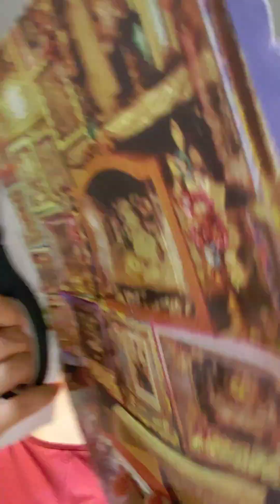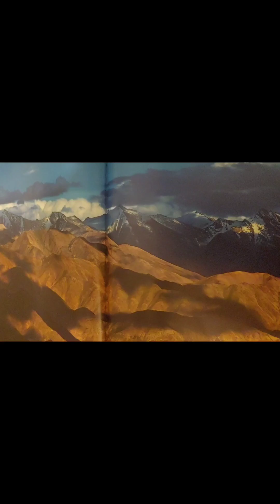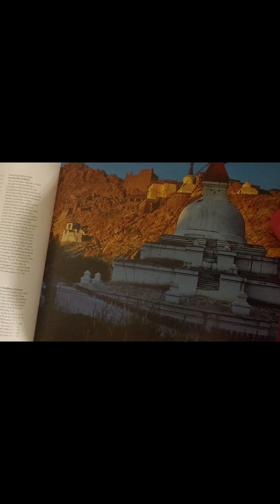stories of HH Chetsang Rinpoche - meeting statue of Naropa and Stakna rinpoche in zanskar + Leh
reading from the book "From the Heart of Tibet"
("Taklung Kagyu is a Tibetan Buddhist lineage that was established in 1180 by Taklung Thangpa Tashi Pal. The lineage is named after the Taklung Monastery in tibet which was founded by Taklung Thangpa Tashi Pal.")